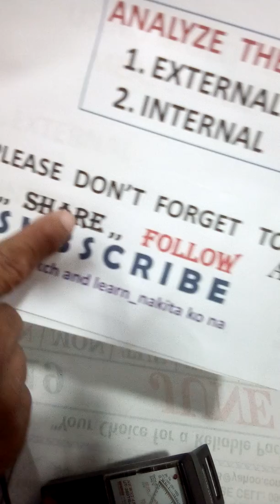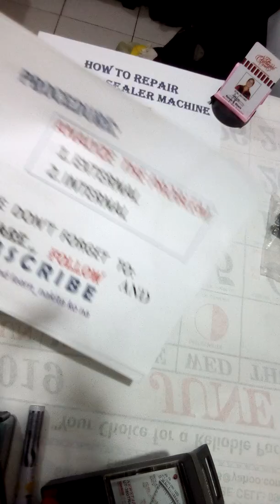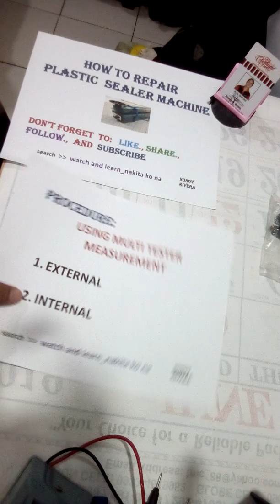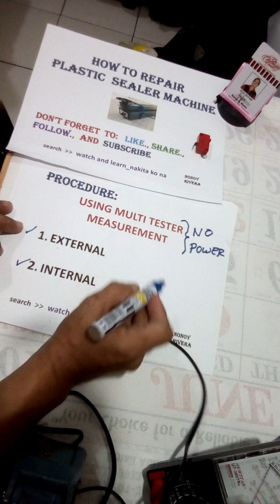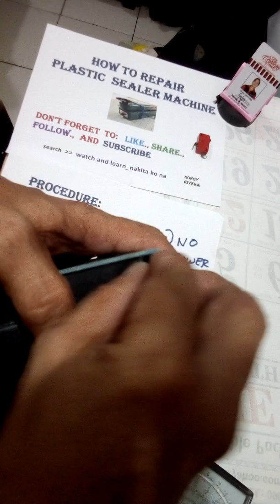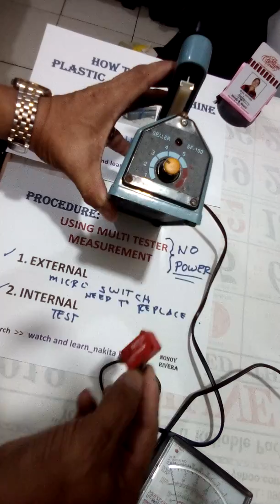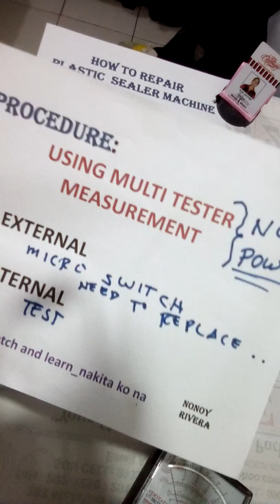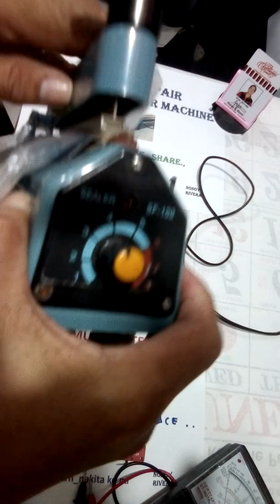How to repair plastic sealer machine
Reminder:  procedure to analyze the problem , external and internal.. without multi meter tester you can't repair gadget, appliances etc.,,learn and understand is a wisdom..need patience..
     final measurement and testing. done 99.9% FIX.